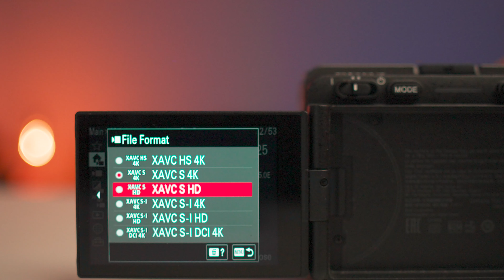SONY FX30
Първи впечатления от новото Sony FX30 и стартирането на канала пред 2024.
Фотография, видео, обработки, Photoshop, Lightroom, CapCut...
Ако ще ви е интересно, абонирайте се !